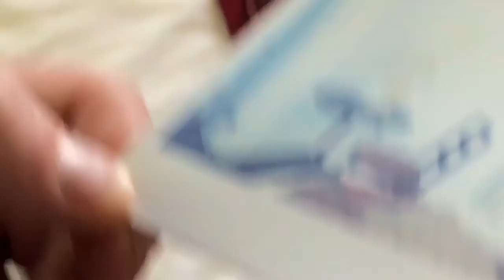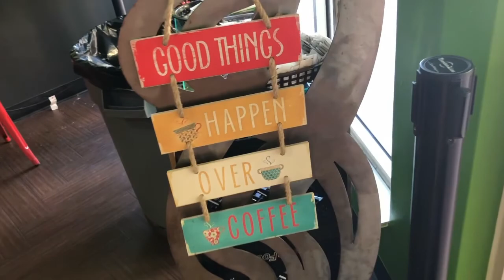Looking for Ghosts! ♥ 48 Hours in New Orleans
In this video we do some experimenting before we leave our Haunted House and head back to the ship. Aiden may have heard some spooky sounds during the night, and we do a little test to see if there are actually ghosts in our room. Hope you enjoy! x

We only get 48 hours in New Orleans and we definitely make the most of it! The Celebrity Equinox docks for a rare "double overnight", which means that the ship stays in the same port for two nights in a row!

I’ve split these videos into slightly smaller lengths than usual. Rather than one video that summarises a whole day, I went into a bit more detail with the different things that we did and split them up that way. To put in everything I wanted into  just one video would’ve made it veeerrrrry long!

Please let me know what you think! If you prefer longer videos with everything shoved into one, or multiple videos so you can find the specific content you’re after a little bit easier, just let me know!

* All thoughts and opinions in this video are my own and in no way reflect those of Celebrity Cruises*